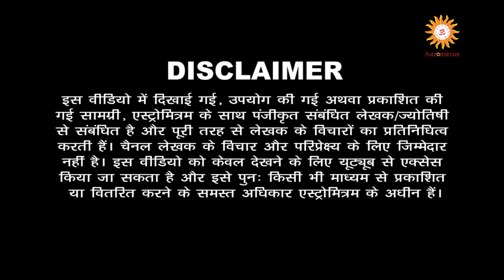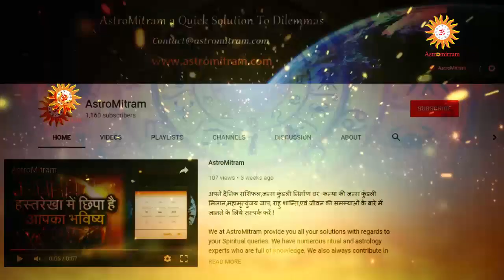Astromitram:सपने में दिखे गाय तो ये मिलेगा शुभ समाचार/Sapne Me Dikhe Gaay To Milega Shubh Samachar